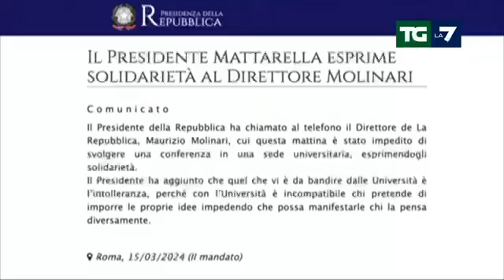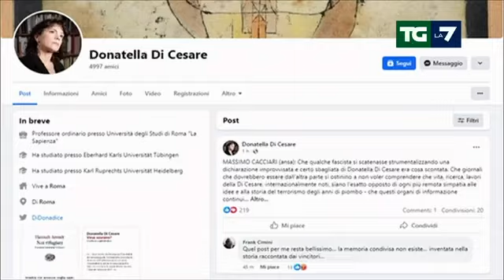La rabbia delle università di Roma e Napoli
📌 La notizia delle contestazioni degli studenti universitari a Roma e a Napoli nell'edizione del Tg La7 delle 20:00 di venerdì 15 marzo 2024